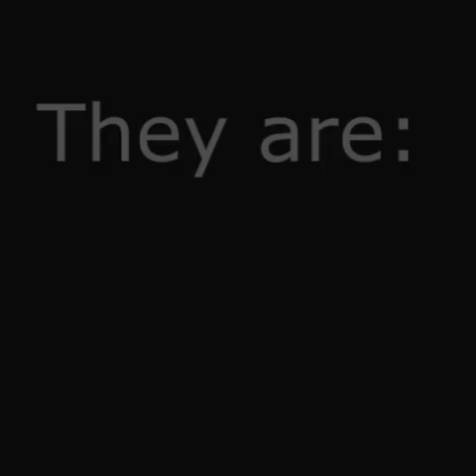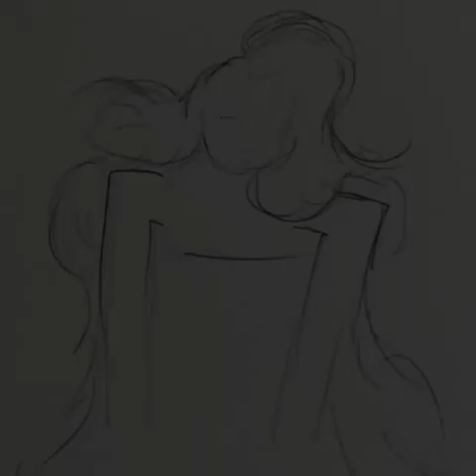Teaser Coiffure Award 2015 Team Petra van den Burg